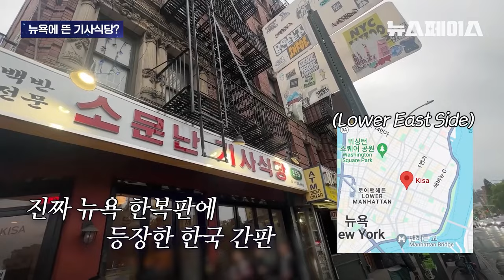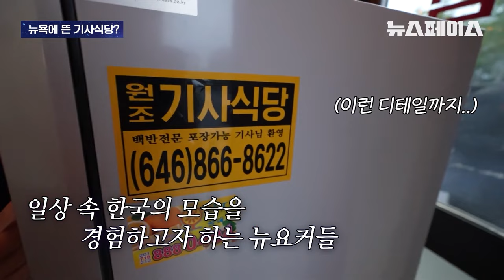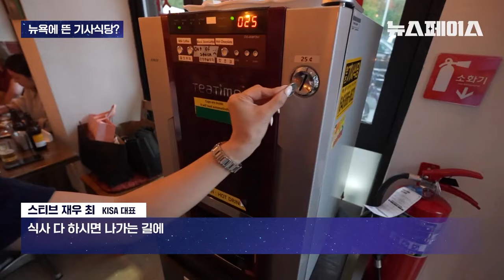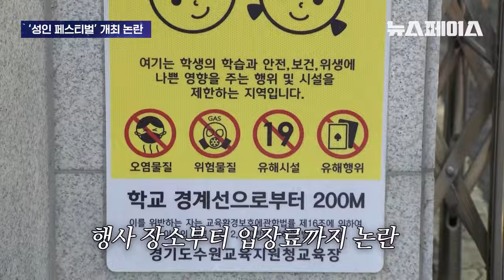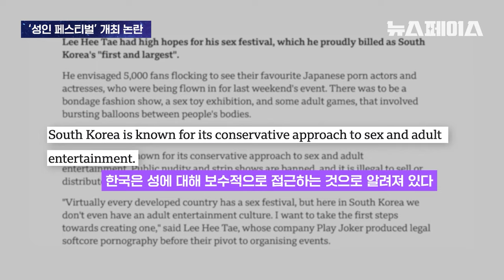쓰러져도 일어나는 24인조 트리플에스와 뉴욕에 생긴 K-기사식당 현지 취재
0:00 오프닝
0:37 🚀 썸머썸머 기자 - 뉴욕에 생긴 기사식당
5:09 ⁉️ 퀘스쳐니스트 - 레전드 성인배우 이채담
9:40 🕰️ 백투더뉴스 - 파타야 공대생 살인 사건
18:00 🗣️턱없는 인터뷰 - 트리플에스 유연&지연
30:38 📜 방앵커의 한마디

🪐뉴스페이스 모아보기는 매주 화요일 밤 6시에 업로드 됩니다🪐